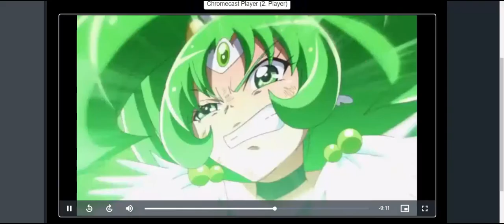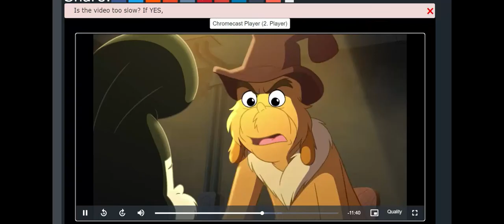My Reaction To Ottoman Empire UTTP FOUB KQPN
YOU MONSTER! YOU'RE TRYING TO GET RID OF GREENPEN AND ME AND EVERYONE!!! IF YOU DO IT AGAIN OR I'LL IN REALLY BIG TROUBLE!!!